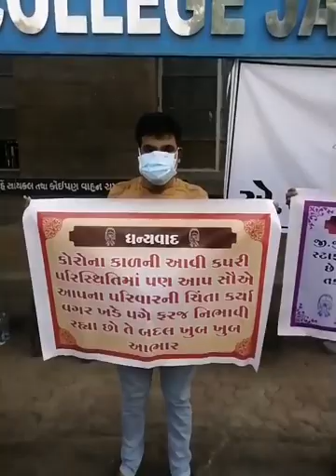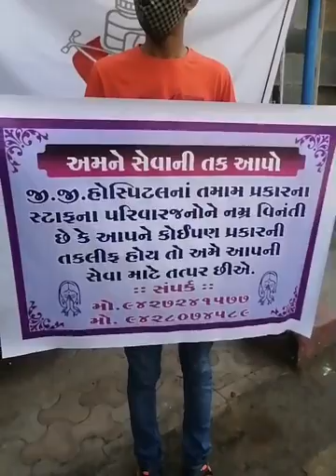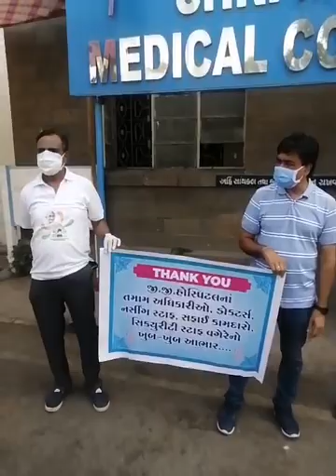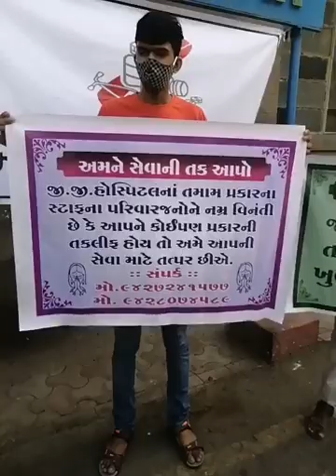જામનગર: કોરોના વોરીયર્સનુ અનોખુ સન્માન | TV9NEWS